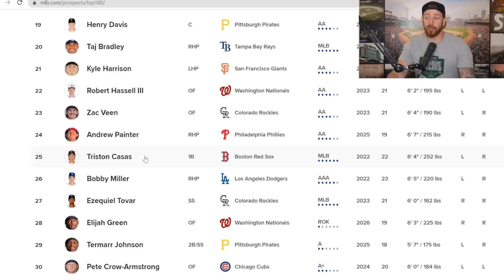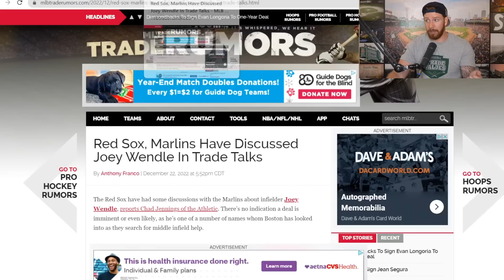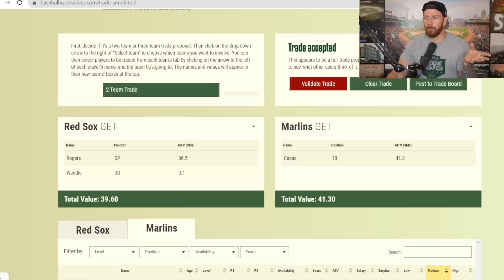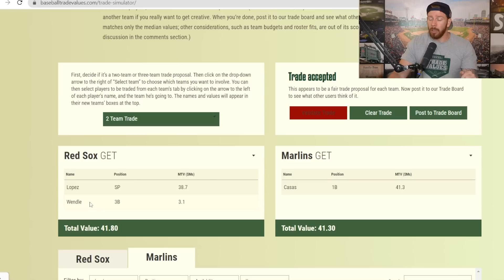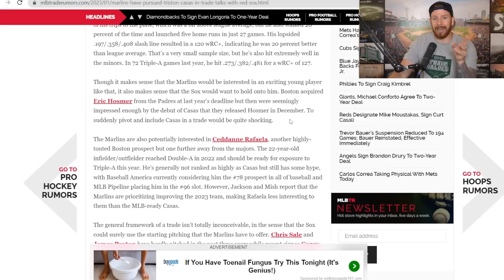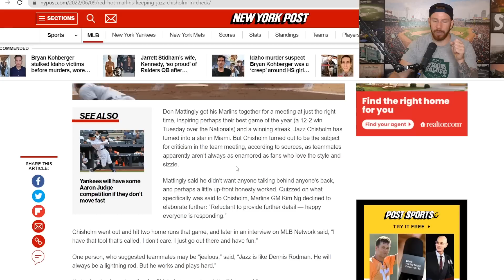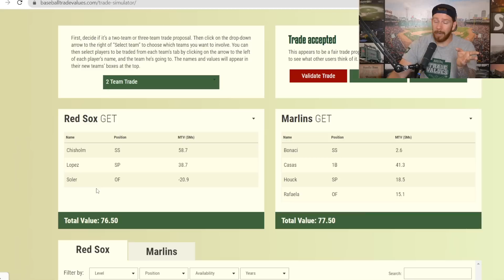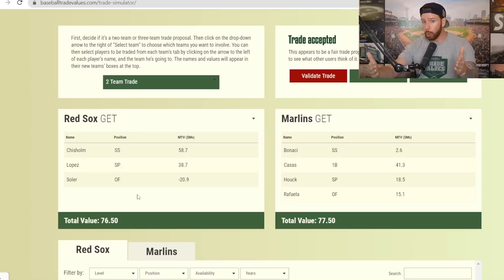Red Sox, Marlins Discussing Trade Involving Triston Casas?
In this video, I give my thoughts on the MLB Trade Rumors with the Red Sox and Marlins that could include Triston Casas.